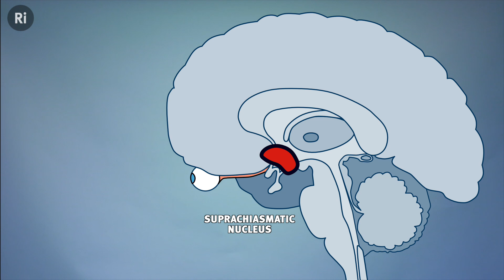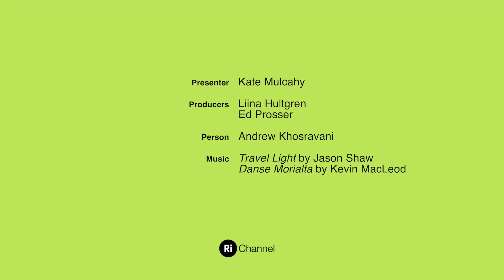The Science of Jet Lag... And How To Prevent It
What is jet lag? Can we cure it? And why is it a big problem for astronauts going to Mars? Kate dives into the science of circadian rhythms, and armed with the facts, sets out to find a cure.

The term ‘jet lag’ flew into the dictionary in 1966, courtesy of Horace Sutton. It describes the physiological strain that long distance air travel can put on your body. Internal rhythms, governed by regular molecular processes known as circadian clocks, keep our bodily functions in a consistent 24 hour pattern. Although these rhythms can keep time on their own, they are amenable to external inputs, such as light. When you fly across the world and plunge your body into a new time zone, the rhythms that have over time lined up with your daily life are thrown out of synch.

The result? Your whole body feels the strain as your clocks try to wind themselves back into the right time. But once you understand how changes in light levels can trigger the internal processes at the root of jet lag, you can try this simple trick to try to stave it off.

This film is part of our new series that will provide the blueprint for a scientifically perfect summer. From sweating to hay fever, insects to jet lag, Kate Mulcahy will help you hack summer to engineer the perfect season. Taking a different topic each Thursday, the videos will gradually build up an equation for summer perfection; a summer survival guide certified by science.

Travel Light by Jason Shaw (freemusicarchive.org)